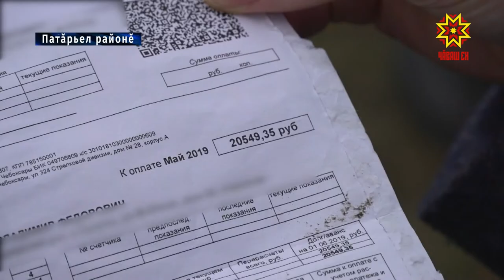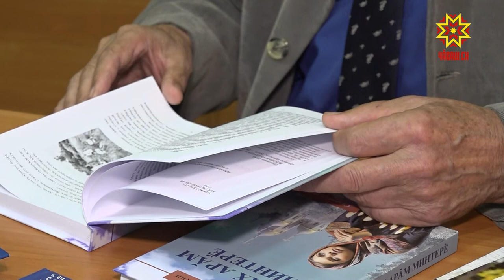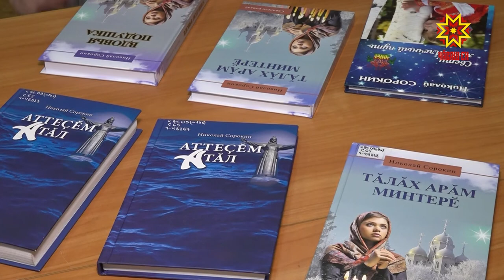Республика 16.10.2019 на чувашском языке. Вечерний выпуск